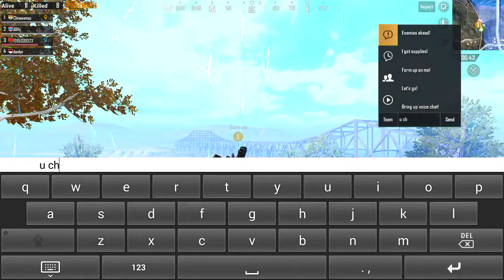PUBG HACKER@.. hacker killed by hacker//// all kind of hack, car fling , aim hack